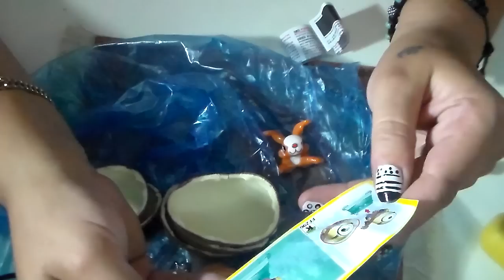פותחים ביצת הפתעה ביצי קינדר :mickymt007 חדש 2016 מיניונים